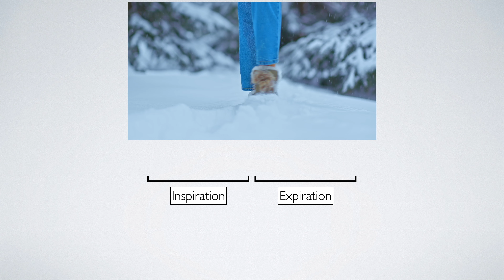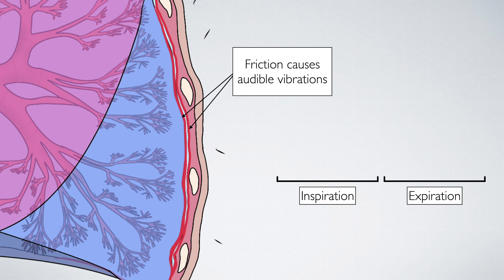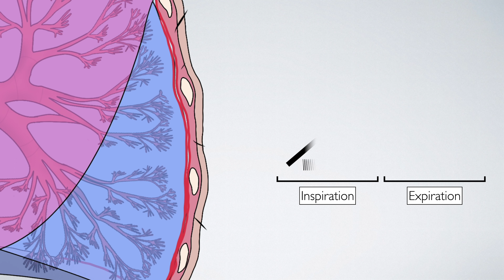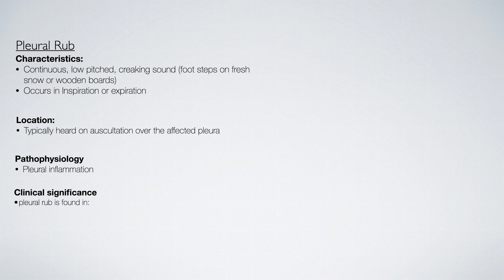Pleural Friction Rub: Lung Sounds For Beginners 🔥🔥🔥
In this episode of "The Learn Medicine Show," we delve into the intricate world of pulmonary auscultation🩺 Pleural friction rub. Join us as we dissect these crucial respiratory sounds to better understand their pathophysiology through animation and the use of real-life lung sounds.

If this video has been helpful to you in any way, I kindly request you to consider sharing it with your friends on Facebook, WhatsApp, or any other social platform. Your support is crucial in helping my channel grow and enables me to reach more knowledge seekers like yourself. Together, we can spread the joy of learning and expand our medical community.

Additionally, if you feel inclined to further support my work and the creation of more enriching content, you can show your appreciation by donating on Buy Me a Coffee,  PayPal or Super Thanks. Your contribution, no matter how small, will be immensely valuable in fueling my passion for education and sustaining this platform.

I am sincerely grateful for your support and thoughtful consideration. Let's continue this exciting learning journey together and positively impact the world of medicine. Thank you from the bottom of my heart 🫀🥺🙏
🩺 Dive into the world of lung sounds for beginners on The Learn Medicine Show! 📺.
This is the second episode in the Lung Sounds series!

In this episode, we explore pulmonary auscultation, focusing on the discernment of Fine and Coarse Crackles, which is vital for medical practitioners.

🫁 Fine and Coarse Crackles: Diagnostic Significance 🫁

Fine and Coarse Crackles hold profound diagnostic implications in the world of lung sounds. These auditory cues provide crucial insights into a patient's respiratory health. Join us as we meticulously dissect these sounds, equipping you with the expertise to identify and interpret them.

*References:*

1) Goettel, Nicolai MD, DESA, EDIC; Herrmann, Matthias J. MD. Breath Sounds: From Basic Science to Clinical Practice. Anesthesia & Analgesia 128(3):p e42, March 2019. | DOI: 10.1213/ANE.0000000000003969

2) Thomas, J., & Monaghan, T. (Eds.). (2014). Oxford Handbook of Clinical Examination and Practical Skills (2nd ed.). Oxford University Press.

3) Innes, J. Alastair, Anna R. Dover, and Karen Fairhurst, eds. Macleod’s Clinical Examination. 14th edition / edited by J. Alastair Innes, Anna R. Dover, Karen Fairhurst. Edinburgh: Elsevier, 2018. Print.

4) Sarkar M, Madabhavi I, Niranjan N, Dogra M. Auscultation of the respiratory system. Ann Thorac Med. 2015 Jul-Sep;10(3):158-68. doi: 10.4103/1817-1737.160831. PMID: 26229557; PMCID: PMC4518345.

5) Bickley, Lynn S., Peter G. Szilagyi, and Richard M. Hoffman. Bates’ Guide to Physical Examination and History Taking. Ed. Rainier P. Soriano. Thirteenth edition. Philadelphia: Wolters Kluwer, 2021. Print.

timestamps
00:00 Pleural friction rub sounds (real-life examples)
00:53 Pleural friction rub - Pathophysiological mechanisms
01:46 Pleural friction rub sounds with animation
02:34 Summary